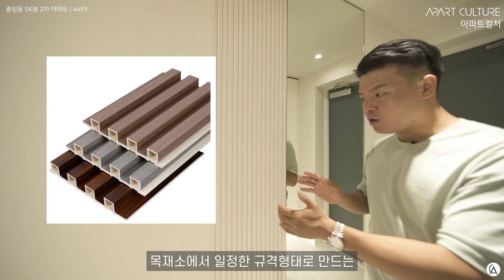좁은 현관 넓게 만드는 인테리어 꿀팁 | 종암동 sk-view 2차 | 40평대 인테리어 | 구조변경 | 한남동 종로 동대문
😀 안녕하세요. " 나다운 주거문화를 선도하는   @apartculture입니다."

00:00오프닝
00:10현장소개
00:49현관 벽 연장
01:27주방수납 확장
01:39복도 팬트리
01:43복도 동선정리
02:04현관 확장감
02:22포인트 컬러
02:42필름 마감
03:13템바보드
03:37거울 설치
04:11슬라이딩 도어